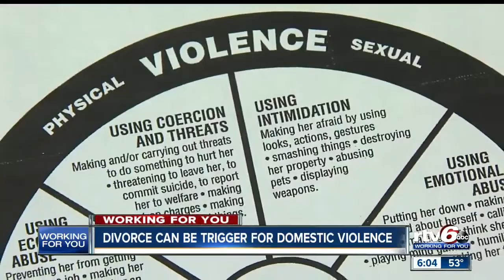Divorce can trigger domestic violence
How to identify the the signs of domestic violence.